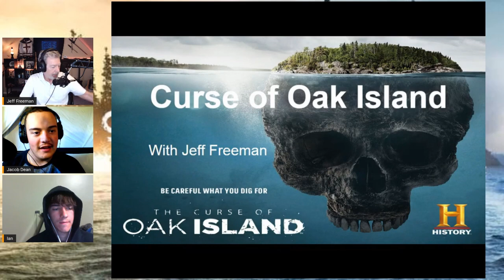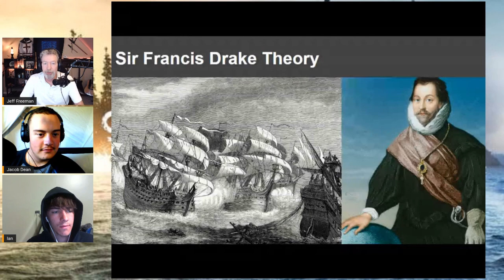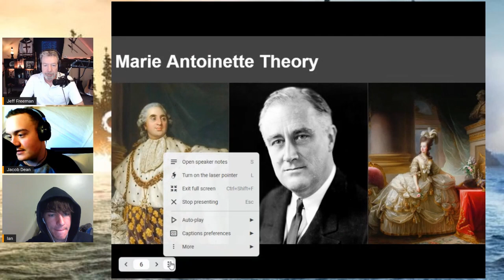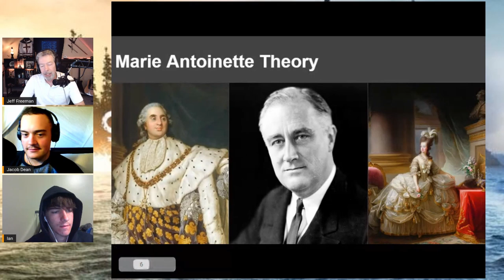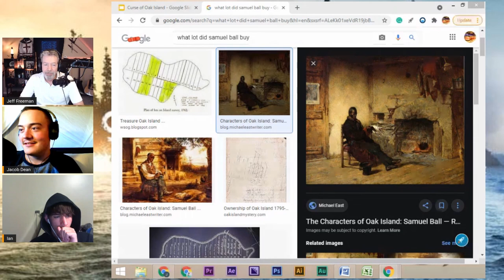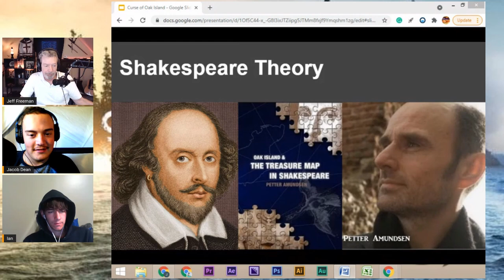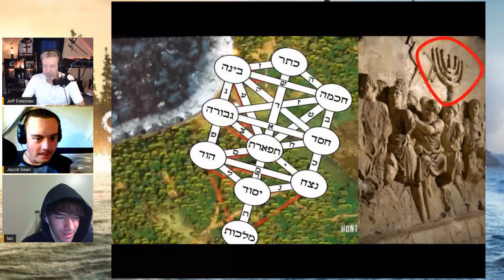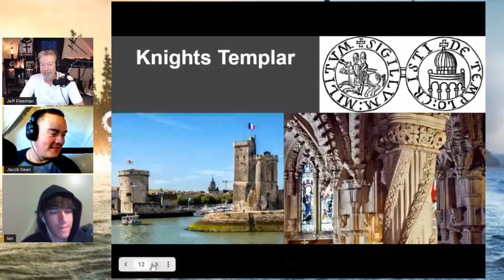Jacob and Ian's History's Mysteries Part 1 with guest Jeff Freeman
Jacob and Ian from the Podcast History's Mysteries asked me on come on their podcast to talk about the theories behind the mystery of Oak Island in Nova Scotia. In this part 1 we discuss the island and a few of the theories of who has been there and who may have hidden a vast treasure deep underground.